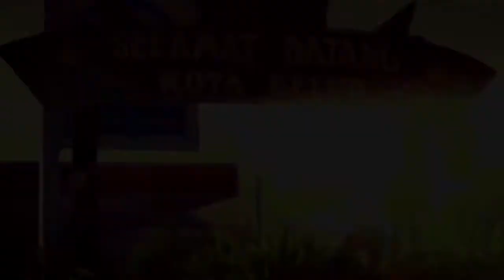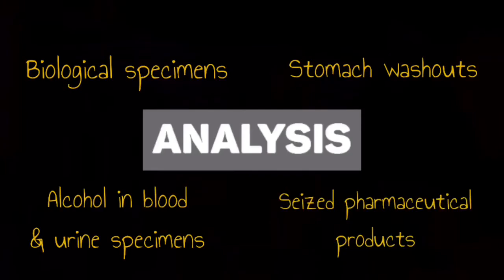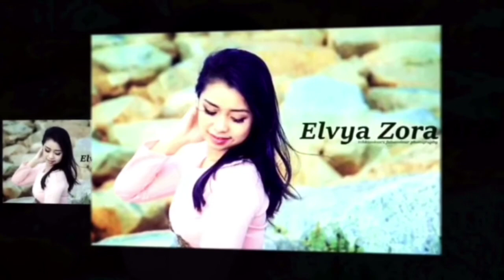EOP VIDEO CV by Fellyzra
This is our EOP assignment for this semester 😊
How you guys enjoy & thank you for listening 😉

Will talk to you guys again ✌🏻